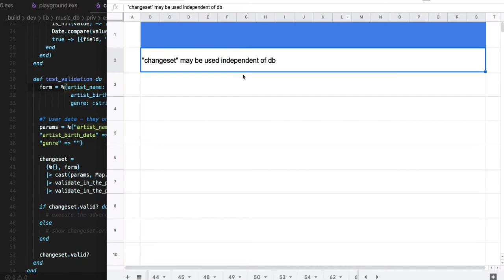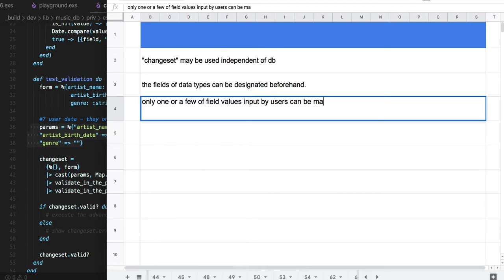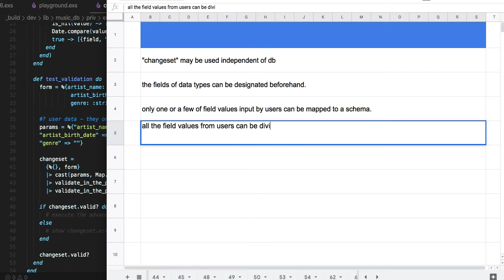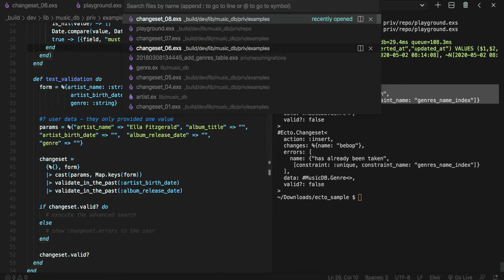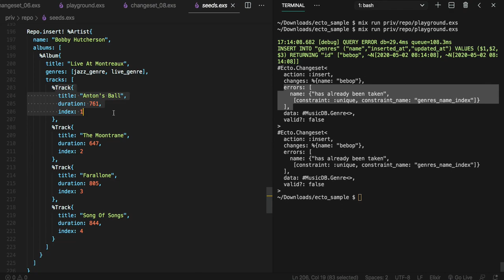[엘릭서 Ecto] 522 - changeset_08